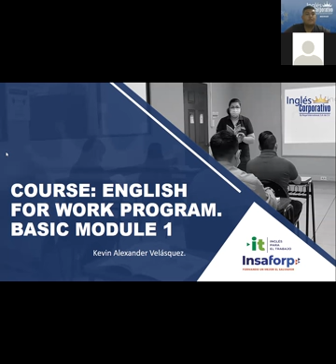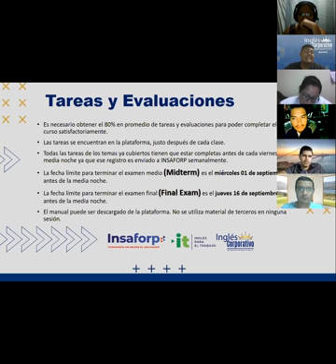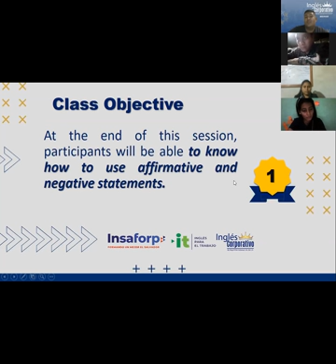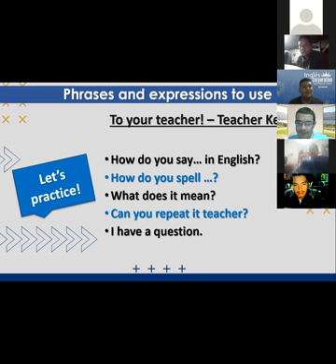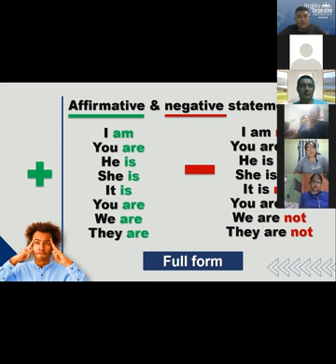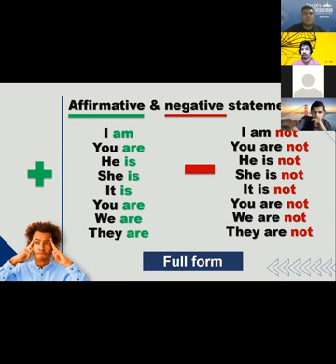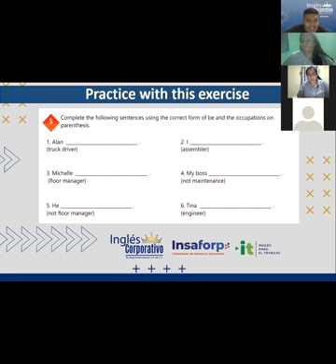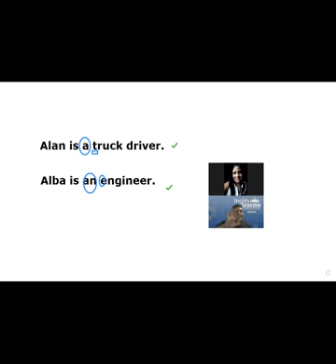Ingles Corporativo-Videoconferencia #1 AFFIRMATIVE AND NEGATIVE STATEMENTS